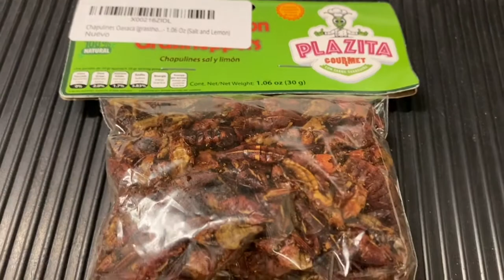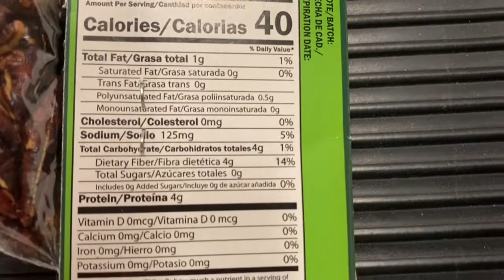Squid Dissection and Culinary Exploration (YUM!!)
Squid Dissection and Culinary Exploration with Coach Wieand

Description:
Join Coach Wieand on an intriguing journey into the fascinating world of squid! In this video, Coach Wieand expertly dissects a squid, providing a detailed exploration of both its internal and external body parts. Discover the incredible adaptations that make squid well-suited to their aquatic environment.

Learn about the taxonomy of squid as Coach Wieand delves into their classification within the animal kingdom, phylum, and class. Gain insights into the unique features that set squid apart in the marine ecosystem.

As the exploration unfolds, Coach Wieand shares valuable information about the squid's anatomy, shedding light on the remarkable structures that contribute to their survival. From the powerful jet propulsion system to the complex eyes, every aspect is carefully examined.

But that's not all! Stick around until the end, where Coach Wieand takes a culinary turn and demonstrates how to cook the squid. Witness the transformation from a dissected specimen to a delicious dish, highlighting the versatility of this fascinating cephalopod.

Whether you're a biology enthusiast, a seafood lover, or simply curious about the wonders of marine life, this video promises to provide both educational insights and a culinary adventure. 🦑🔪🍽️